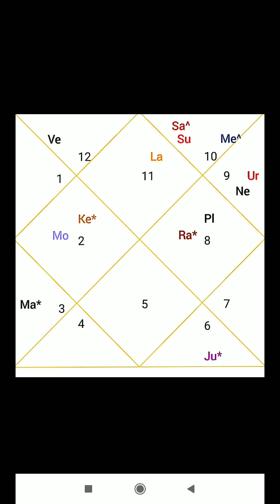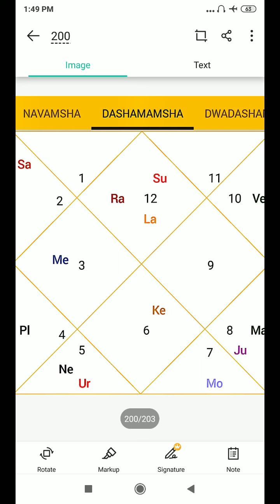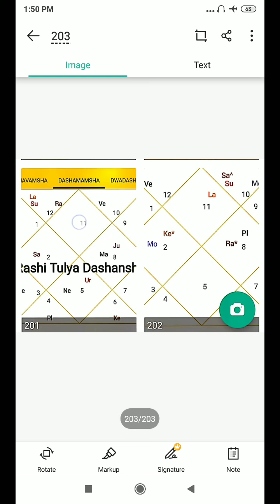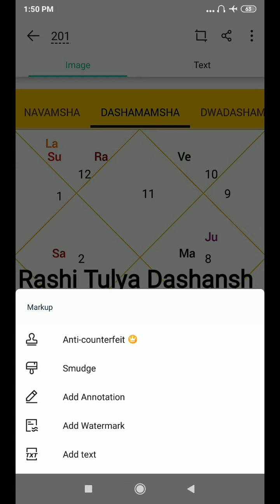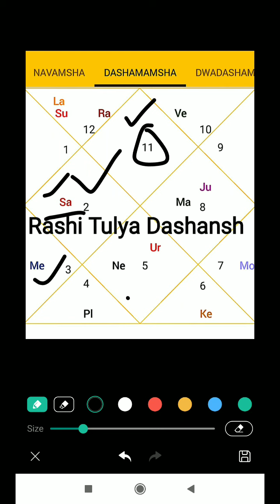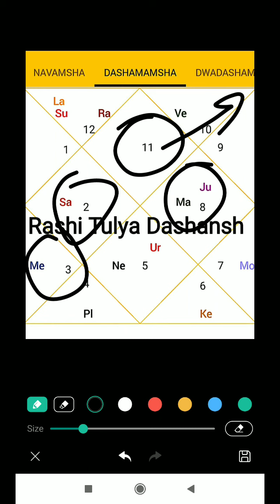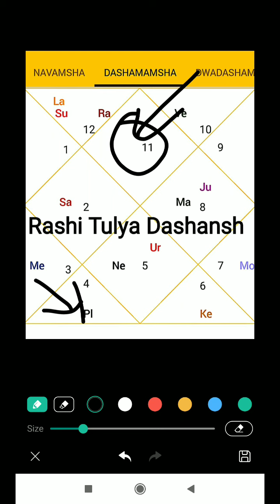Profession" D10 Chart से आजिविका निर्णय" Special techniques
Analysis of D10 Chart for profession